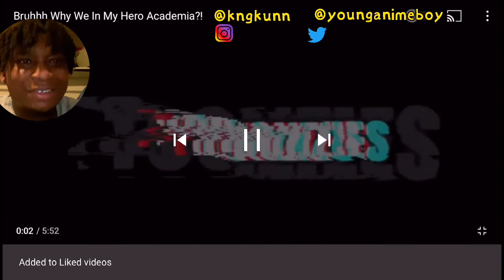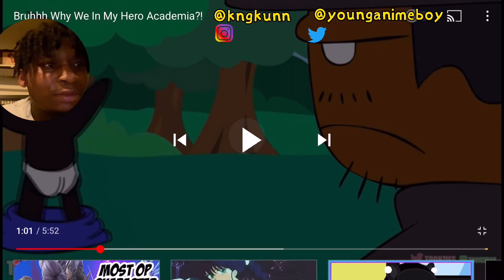Bruhhh Why We In My Hero Academia?! (Toonzies) Reaction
Socials Twitter